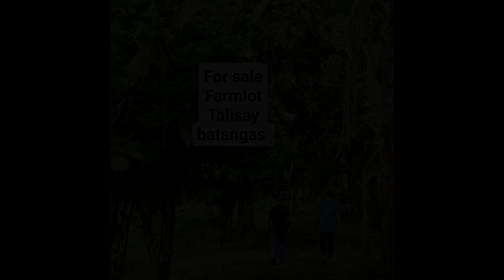Farm lot talisay batangas for sale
Lots, Lands, and Farms For Sale in Talisay, Batangas: Talisay, Batangas